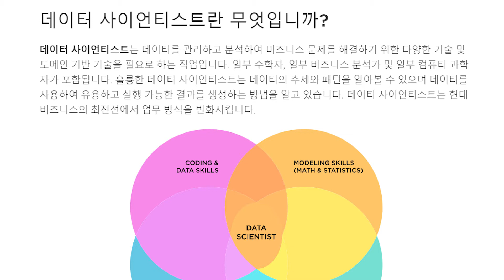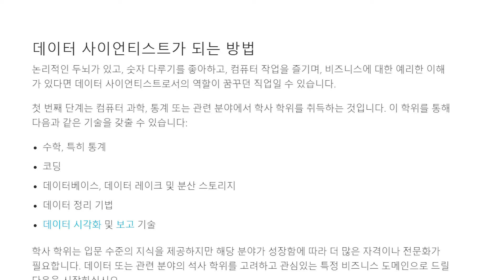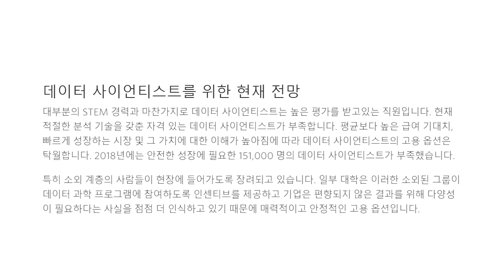데이터 사이언티스트가 뭐지? 데이터 사이언티스트의 모든것!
안녕하세요.
요즘같은 시대에 맞는 직업. 전문성을 가지고 있는 한 직업을 소개해 보았습니다.
요즘 젊은분들 사이에서 많은 관심을 가지고 있는 직업이네요.
그래서 영상으로 간략하게 만들어보았습니다.